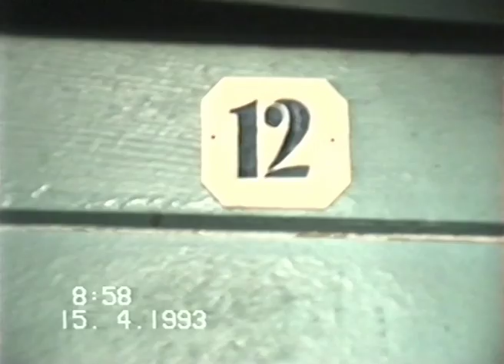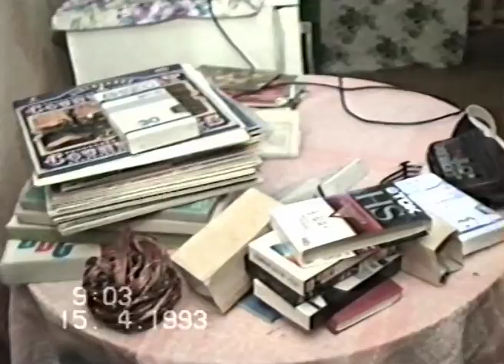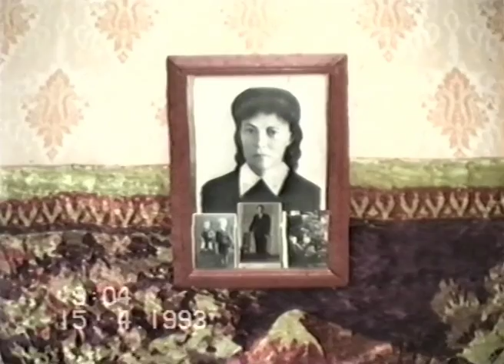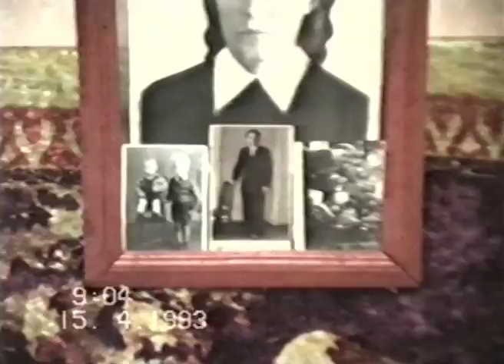РОДИНА 90-х! Первые Съёмки! Дом РОДНОЙ! ОСИПОВИЧИ 1993! 8ч.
13 апреля 1993 года. Третий день, спустя многие годы, как я приехал на свою Родину в город Осиповичи... с целью первый раз в этом городе поснимать на видео всё что с детства осталось в памяти и чем-то было дорого, как память. И вот выдался повод съездить и поснимать первый раз свой город на видео... заодно и мать увидеть, и тоже на видео снять. Правда, как приехал, на вокзале при съёмке, сразу задержала милиция, а потом за мной приехали из КГБ...

РОДИНА 90-х! Железнодорожный ВОКЗАЛ! Любимые места ДЕТСТВА 60-х! 1ч
Годы ЮНОСТИ ПРЕКРАСНОЙ из 70-х! Лучшие МОМЕНТЫ! 1ч
Годы ЗРЕЛОСТИ ПРЕКРАСНОЙ из 2000-х! Лучшие МОМЕНТЫ!
ХОЧУ в 90-е! Годы МОЛОДОСТИ и ЛЮБВИ! 1ч
РОДИНА 90-х! Первые мои Съёмки на Видеокамеру! 1ч
РОДИНА в 90-х! У матери в гостях! 3ч.
Родина 1993 год! Родные с ДЕТСТВА места! 1ч
РОДИНА в 90-х! Страшный МОСТ! Лучшее в ДЕТСТВЕ 60-х! 2ч
Мост 90-х и ДЕТСТВА МОЕГО! Экскурсия с семьёй по страницам ПАМЯТИ!
РОДИНА в 90-х! СЕМЬЁЙ по местам моего ДЕТСТВА! 5ч
Счастливое ДЕТСТВО 90-х! РОДИНА! Страшные ВАГОНЫ! 4ч
ДЕРЕВНЯ 90-х! У тётки в ГОСТЯХ! Собираем МАЛИНУ! Общаемся!
Назад в ДЕТСТВО, ЮНОСТЬ и СССР! Осиповичи 70-х. Двор детства моего! СССР-БССР.
Минск 90-х! Электричка, ГУМ, улицы и проспекты из нашего прошлого! 1ч
СЧАСТЛИВЫЕ 90-е! Прекрасный Минск и ЭЛЕКТРИЧКА ДЕТСТВА! 3ч
НАЧАЛО 90-х! ДАЧНАЯ ЖИЗНЬ 1993! В гости к брату!
ОСИПОВИЧИ 90-х! Запустение и РАЗВАЛ! Годы ЛИХИЕ! 3ч
Начало 90-х! О, Мой СЫНОК! Мой ДОРОГОЙ! Из дому ты уйдёшь!
Родная ШКОЛА 60-х! Прошло Прекрасное ДЕТСТВО! Наступили 90-е!
ЖИЗНЬ 90-х! На ДАЧЕ у Брата! Разлив реки Свислочь! 2ч
ЖИЗНЬ 90-х! Едем на ДАЧУ! Разлив реки Свислочь!
Первая Моя РАБОТА в 1974! После АРМИИ! Завод КРЗ 1994!
ОСИПОВИЧИ 90-х! ВОКЗАЛ! Старый МОСТ ДЕТСТВА! РОДИНА! 2ч.
СЕМЬЯ 90-х! На Побывку к МАТУШКЕ! Поболтаем...
РОДИНА 90-х! ОСИПОВИЧИ 1993! Запустенье! Магазины без ТОВАРА! 11ч
ДЕРЕВНЯ 90-х! Весёлый ЮБИЛЕЙ! 80-летие ДЕДА! Ночной ПИКНИК! 2ч
Городской ПАРК 2022! Праздничный ВЫХОДНОЙ в г.Осиповичи
Пляж ДЕТСТВА! Речка Синяя! Осиповичи 2021!
Наши 90-е! СЧАСТЛИВЫЕ! БУДУЩЕЕ будет ЛУЧШИМ! 1ч
Какого Цвета ЛЕТО?!! День РОЖДЕНИЯ! Июль 2022 уже ИСТОРИЯ! Шатунов!
ДЕТСТВО 90-х! 10 лет! День РОЖДЕНИЯ Сына! Счастливое ВРЕМЯ! 1ч
ДРУЗЬЯ 90-х! ФОТОГРАФИЯ! Где мог ты УЛЫБАТЬСЯ!
День Рождения моей дочери! Вероника! Сегодня, 11 апреля 2022г. 1ч.
РЕЛАКСАЦИЯ! Лучшие мелодии Сергея Чекалина! Счастливые ЛЮДИ! 1000 фото! 1ч
СВАДЬБА 2009! Вероника и Илья! Танцуют ВСЕ!
СВАДЬБА 2009! Группа "Топлесс"! Бонус Фото!
Счастливые МОМЕНТЫ! ЛУЧШЕЕ! Семейный ОТДЫХ! ТУРЦИЯ 2015!
День РОЖДЕНИЯ! Веронике 23! А в Ресторане МУЗЫКА ИГРАЕТ! 1ч
РОДНЯ 90-х! В гостях у тёти СОНИ! Пос. Свислочь! 2ч
С Новым 1997 Годом! Дарим ПОДАРКИ! В подъезде Все ТАНЦУЮТ! 3ч.
ПИКНИК 90-х! Мне 44 года! Счастливая СЕМЬЯ! И наш ДЕД! Бонус 123 фото! 1ч.
Вот и ВСТРЕТИЛИ Новый 1995 Год! Мамы, папы и дед пошли в пляс! 3ч.
Новогодняя ЁЛКА 90-х! Украшаем в 1993! Подарки под ЁЛКОЙ в 1994! И ЁЛКА к 2022!
СЕМЬЯ 80-х! Наши Маленькие ДЕТИ! Детство в СССР!
ДЕТСТВО 90-х! Назад в Счастливое ПРОШЛОЕ! 2ч.